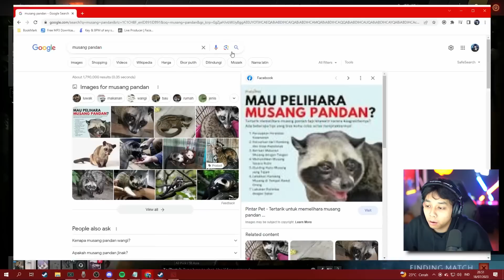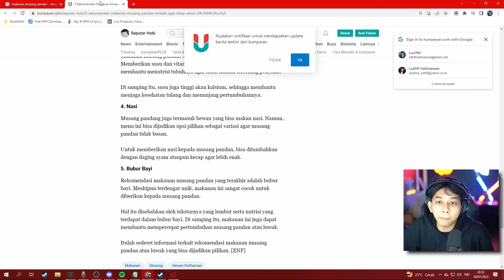KEBODOHAN KALO 1 TIM BARENG SI TERONG !! - DOTA 2